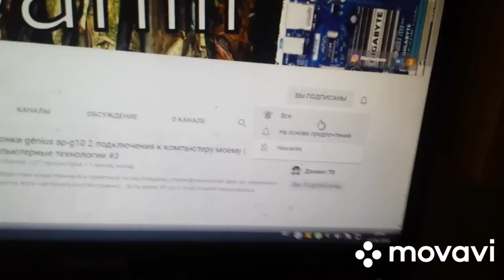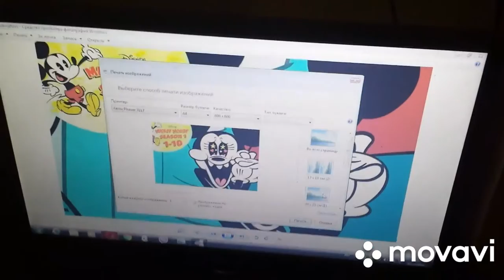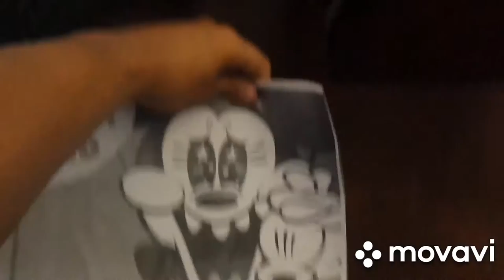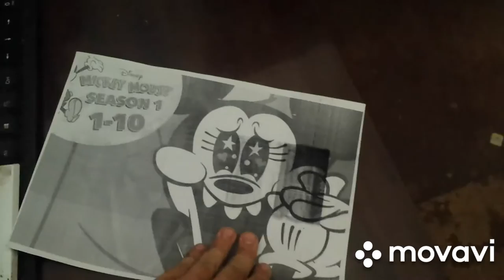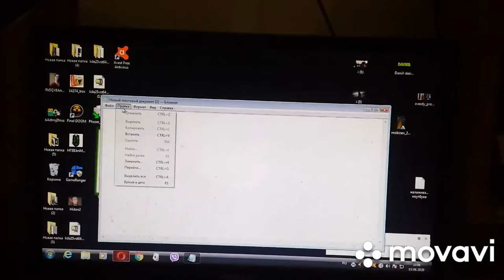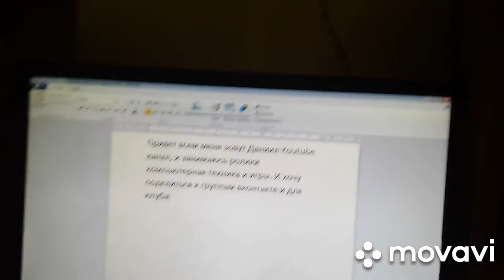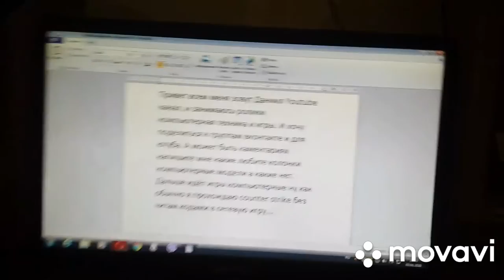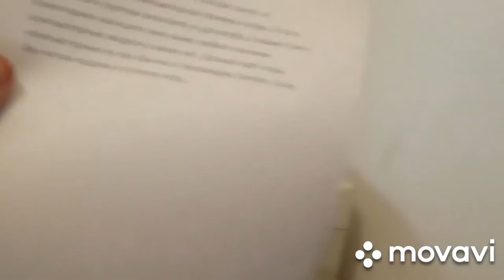Xerox phaser 3117 принтер компьютерный | компьютерные технологии #20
Xerox Phaser 3117 является новым представителем расширяющегося модельного ряда персональных устройств Xerox. Phaser 3117 обладает высокой скоростью печати (16 страниц в минуту формата А4), разрешением печати 600x600 точек на дюйм, режимами профессионального оформления документов и очень простым управлением.
Phaser 3117 спроектирован для достижения максимальной производительности, удобства и простоты работы.

Основные целевые потребители
домашние пользователи, которым требуется высокая скорость печати, низкая стоимость печати, простое управление и использование?
офисные работники, которые предпочитают удобство персональной лазерной печати (руководители, бухгалтеры, секретари и т.д.)?
потребители, имеющие ограниченное пространство для установки принтера на своем рабочем столе.

Основные преимущества аппарата
Высокая скорость печати: 16 страниц в минуту?
Высокая скорость выхода первого отпечатка — 10 секунд?
Объем стандартной памяти: 8 МБ?
Процессор: 150 МГц?
Драйверы для всех последних версий OS Windows: 98/Me/2000/XP, Linux?
Поддержка специальных режимов печати?
Компактный дизайн?
Емкий стандартный тонер-картридж на 3 000 отпечатков при 5% заполнении страницы А4.
Характеристики
Тип принтера
лазерный
Скорость печати до
16 стр/мин
Макс. разреш. Ч/Б печати
600 т/д
Интерфейс связи с ПК
USB 1.1
Кабель USB
в комплекте
Встроенная память (ROM)
8 МБ
Заводские данные:
Гарантия 1 год, сделано страна Китая, выкуплено из в России корпорация центр, М. Видео, РБТ.РУ И ЭЛЬДОРАДО